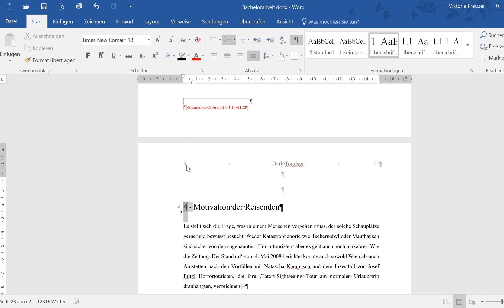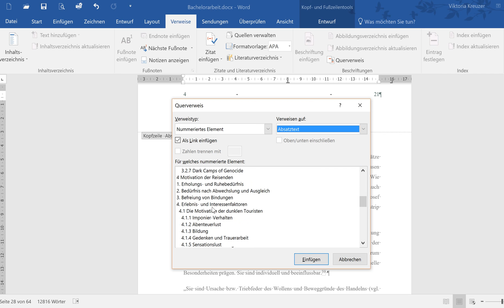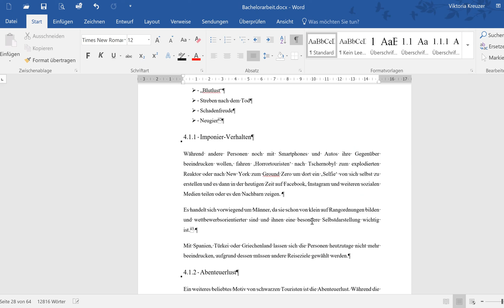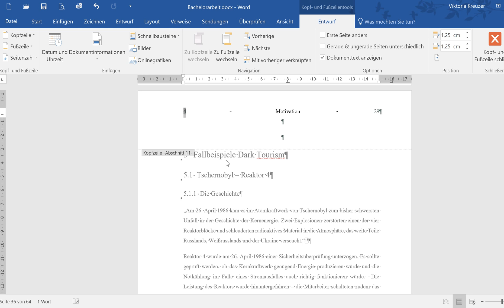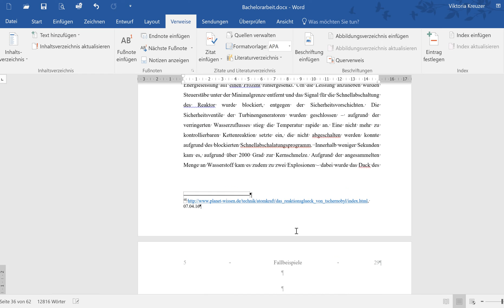Kopfzeile in Word richtig formatieren - Diplom, Bachelor, Masterarbeit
Hier zeige ich euch, wie ihr die Kopfzeile mit Seitenzahl, Kapitelnummer und verkürztem Seitentitel richtig formatiert. Auch die Umbrüche werden gezeigt.

Sollten sich Fragen diesbezüglich ergeben, schreibt sie in die Kommentare.